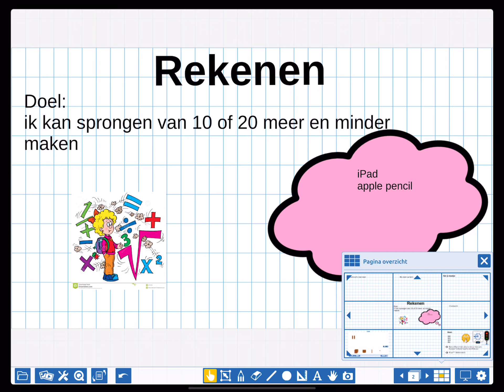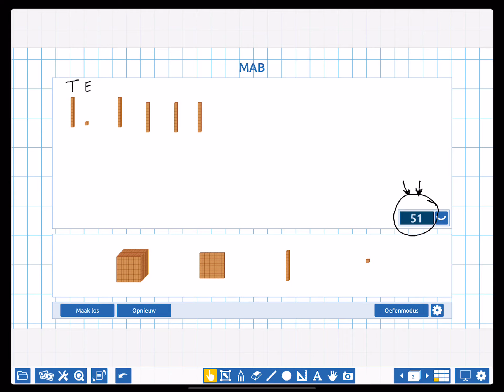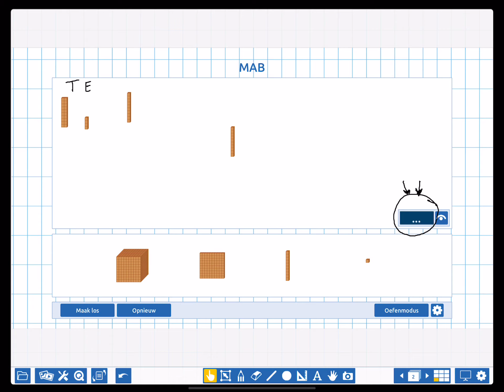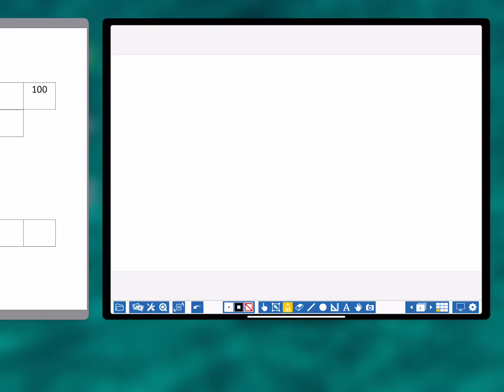Leerjaar 4 rekenen met sprongen van 10 of 20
Reken Zeker uitleg over sprongen met 10 of 20